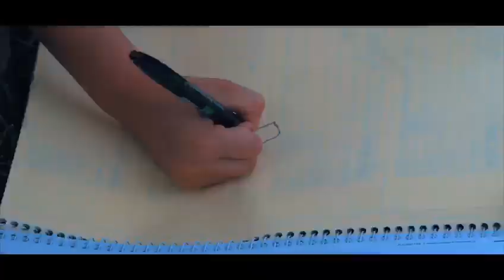Alex Rosario Tierra Mala video Official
Video de PROMY MUSIC